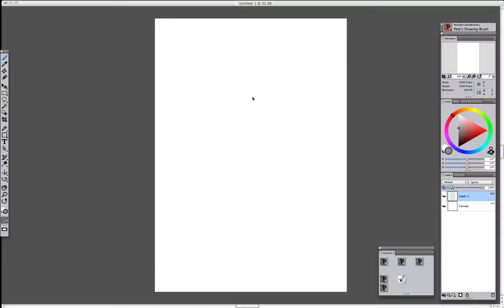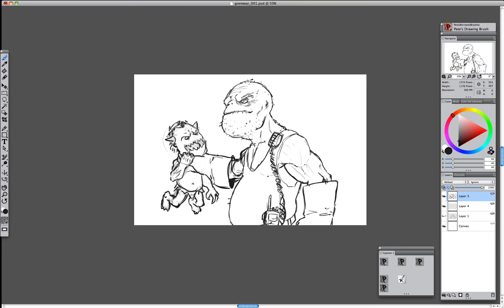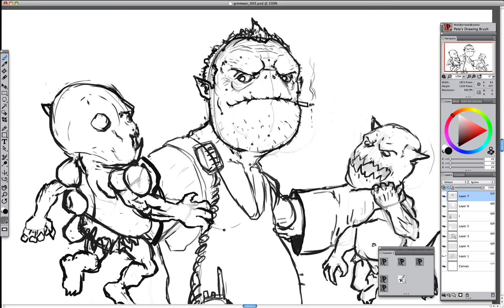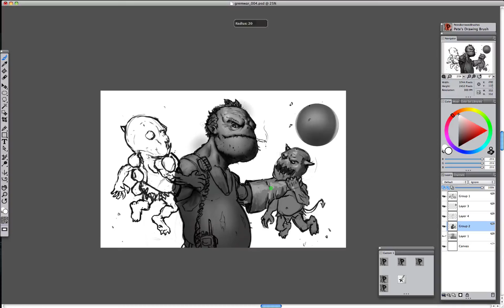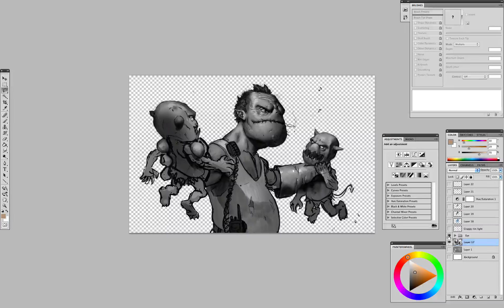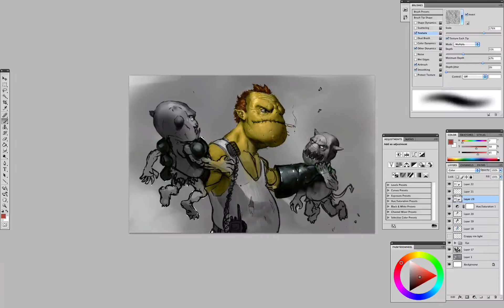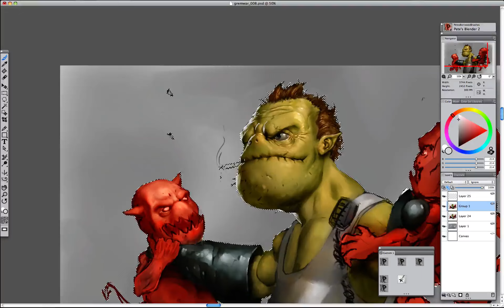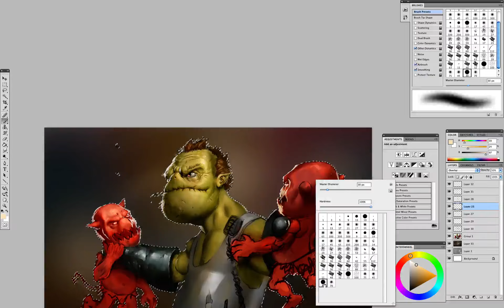Digital Painting Screen Recording: Staples - Gremlin Disposal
I got some screen recording software and I wanted to show how I paint from start to finish. Unfortunately, the software crashed so I lost the last third of the footage. Still, I got the most useful stuff.

I was going to add commentary and everything but I got depressed after I lost the end. Maybe I'll do that next time.

Extra finger.